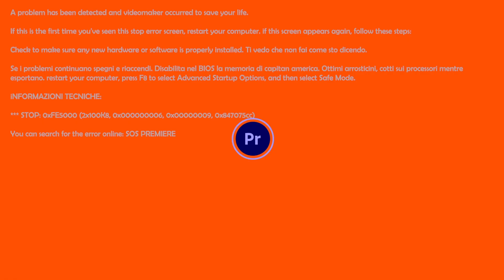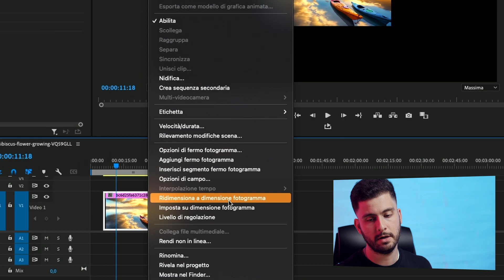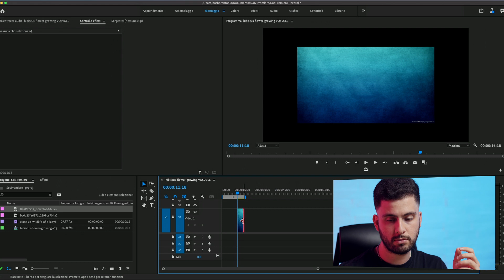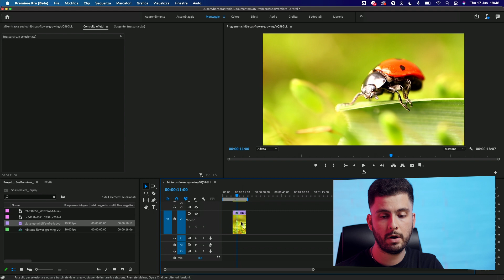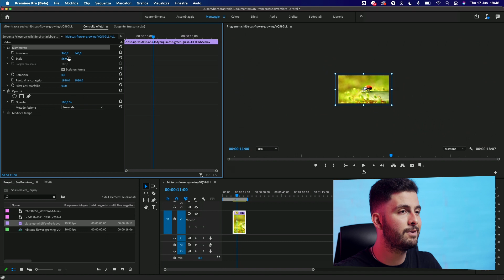Adattare dimensioni di una clip a quelle della sequenza Premiere | 🆘 Adobe Premiere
Come posso adattare le dimensioni di un video, di una immagine o un contenuto, a quelle impostate nella sequenza del video che sto montando?

Potrei farlo a mano, modificando la scala e la posizione della clip... ma ci metto più tempo, e rischio di sbagliare!

C'è una funzione semplicissima in Premiere, e te la svelo in questa puntata di SosPremiere, il format in cui in pochi istanti ti porto alla risoluzione di un singolo problema senza farti perdere tempo in lunghi tutorial.

Se hai domande, fammele nei commenti, potrei farci un 🆘 Premiere

Vuoi approfondire e studiare il videomaking con me? 📹
Ho finalmente creato un videocorso di più di 6 ore in cui ti spiego come creare da zero video per i social media. Lo trovi dentro la piattaforma carriere.it, clicca sul link, ti aspetto dall’altra parte!